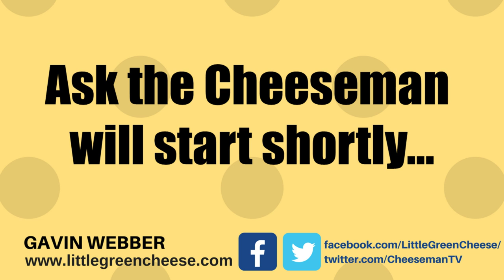🔴 Ask the Cheeseman Live #81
Join me and ask any cheese making related questions in the chat.

category/recipes